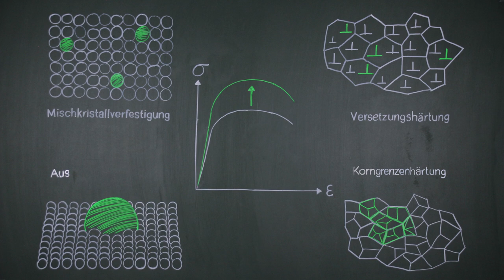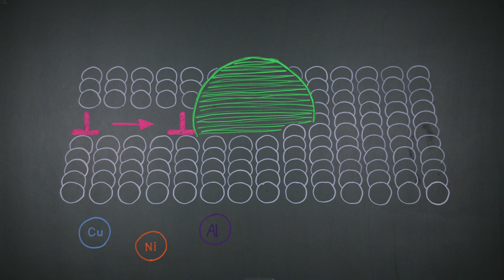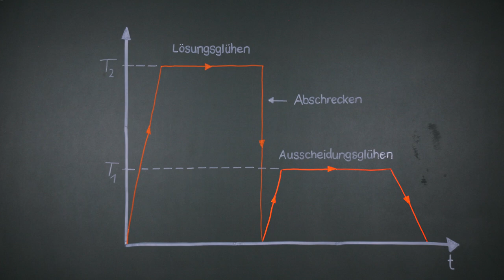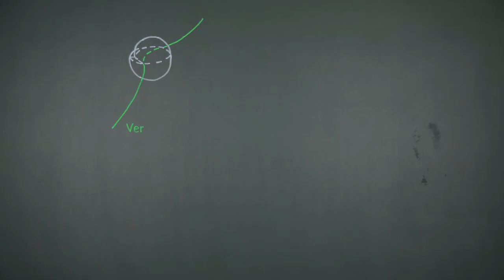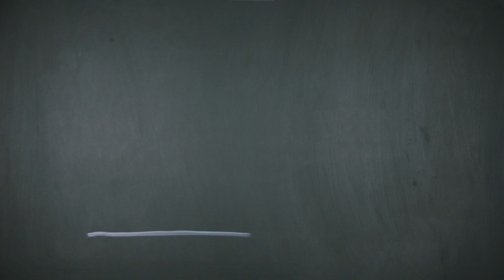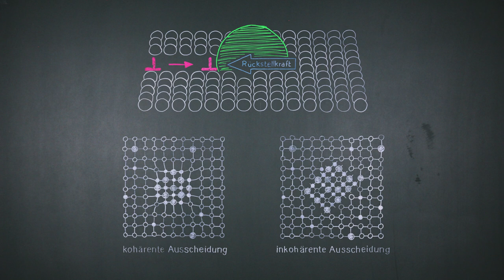Festigkeit - Ausscheidungshärtung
Festigkeitssteigerung durch Einbringen von Fremdphasen (Ausscheidungen)